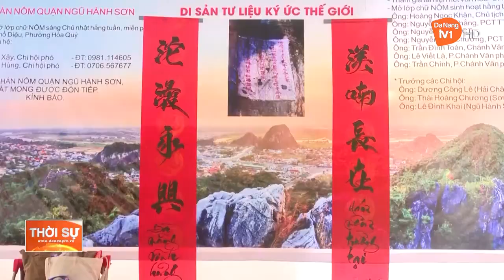TÁI HIỆN NÉT ĐẸP ĐỘC ĐÁO CỦA PHONG TỤC XIN CHỮ, CHO CHỮ